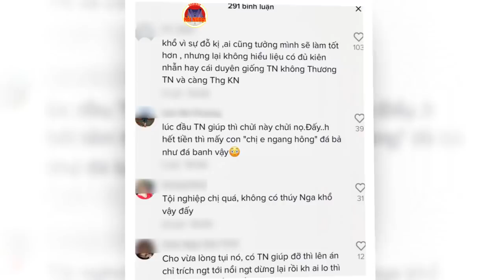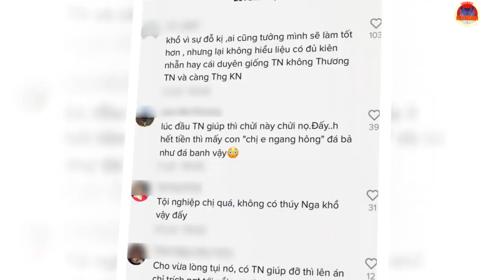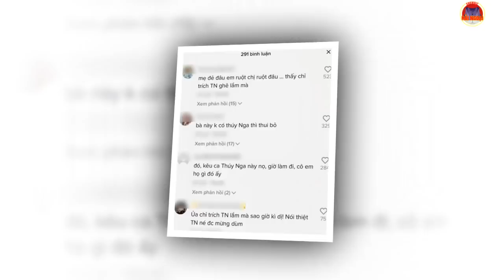Thúy Nga gửi thông điệp dứt khoát khi vẫn bị gọi tên vào câu chuyện Kim Ngân ngủ ngoài đường kêu đói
thúy nga, kim ngân, thúy nga kim ngân, thúy nga gọi tên kim ngân, kim ngân ngủ ngoài đường, kim ngân kêu đói,
thuy nga, kim ngan, thuy nga kim ngan, thuy nga goi ten kim ngan, kim ngan ngu ngoai duong, kim ngan keu doi